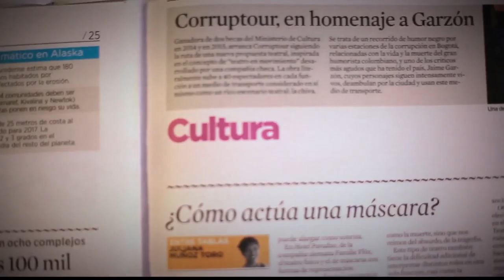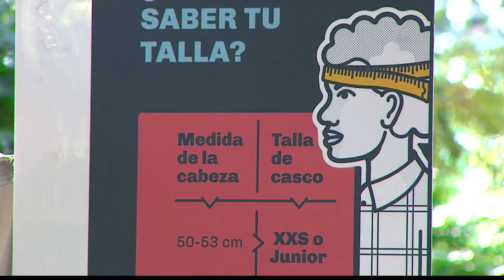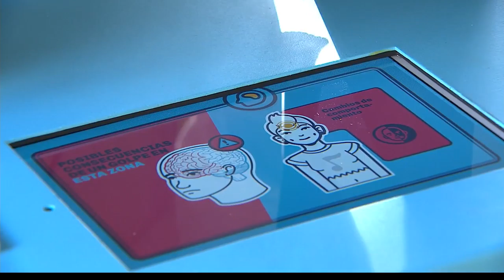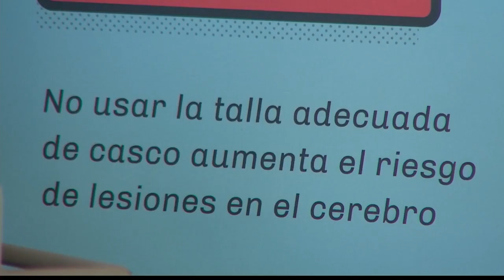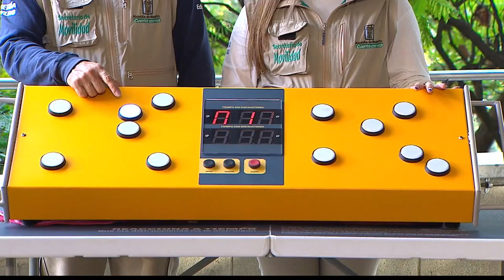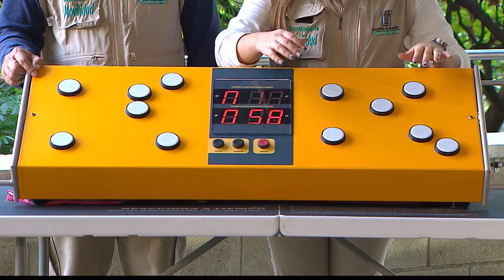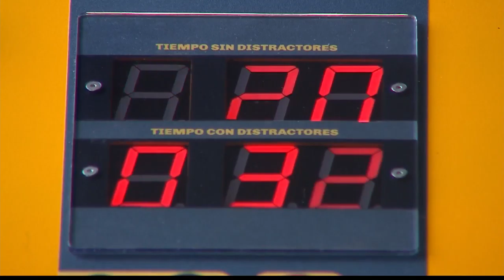Semana del Motocicleta [Parihueliando con Vos ] Telemedellín